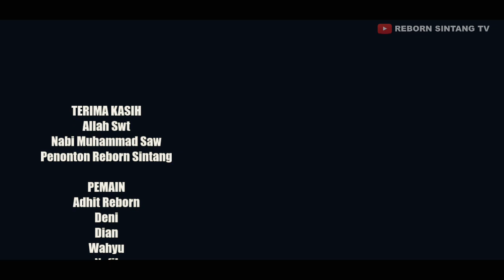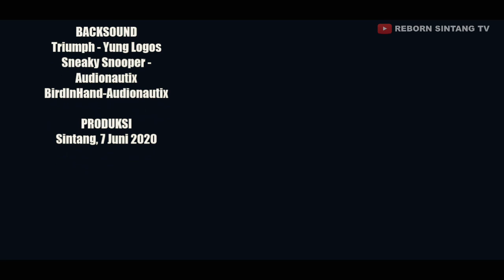MINUMAN JAHAT (Film Pendek Reborn Sintang Eps 12)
FIlm pendek ini hanya sebatas hiburan, selamat menikmati Man Teman...